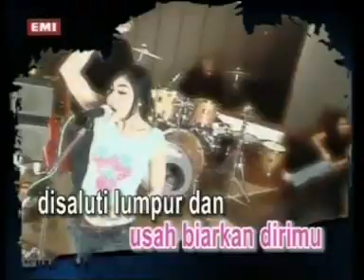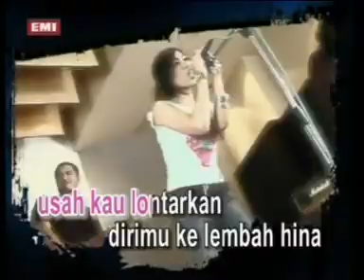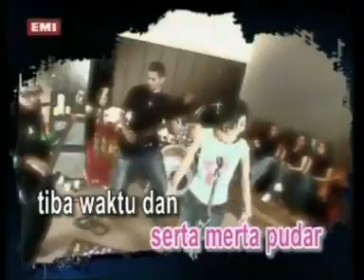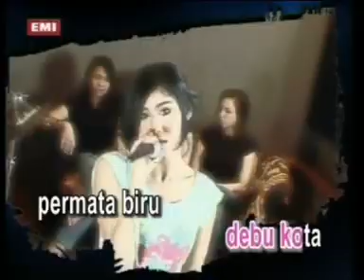Ella - Permata Biru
Ella Ratu Rock